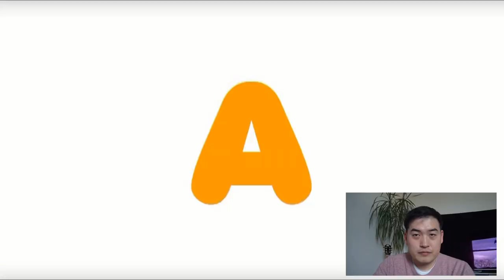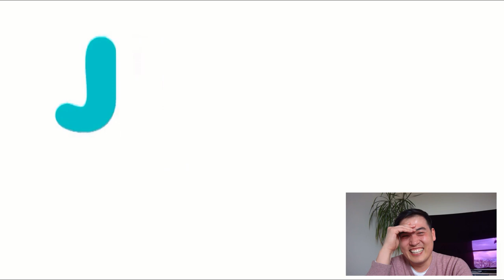[MEME] Why Are You Gay - ABC Version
Original video

So I saw this ABC version of You Are Gay Meme and it is a shame to watch alone, so I decided to share with you guys with my reaction.

Happy laughing! :)